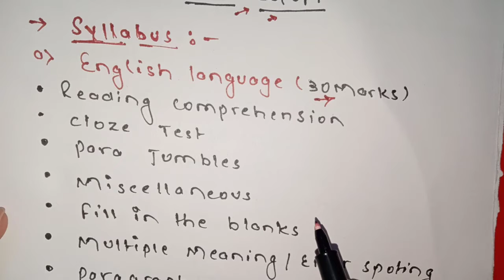IBPS PO prelims syllabus 2020 || IBPS PO cutoff | prelims cut off .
IBPS po syllabus details 2020
English language ( 30 marks)
 Quantitative aptitude ( 35 marks )
Reasoning ( 35 marks)

IBPS po exam pattern :
100 questions - 100 marks - 60 min time
Sectional timer : 20 min
For every section .

SSC CGL preparation book : Best book